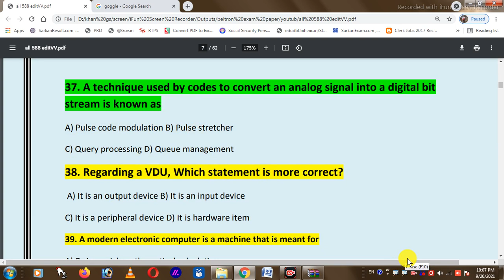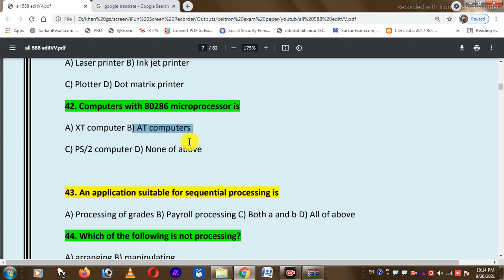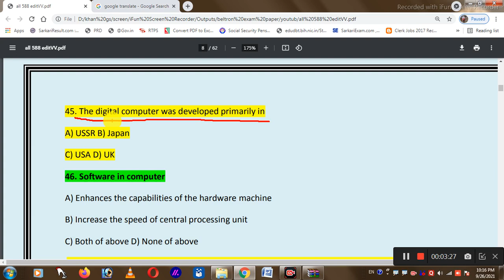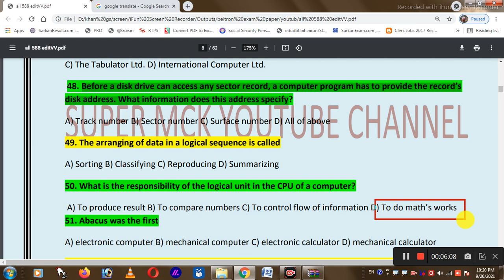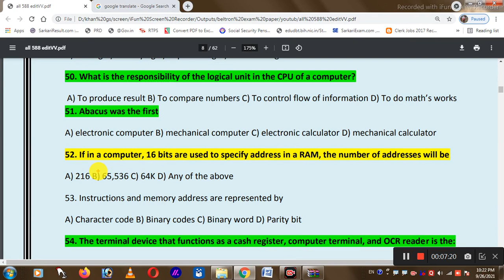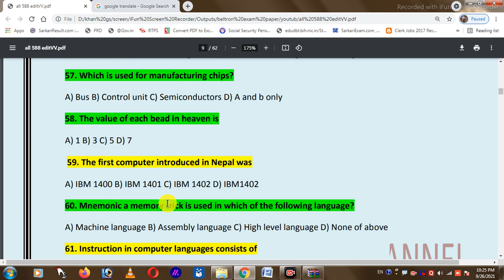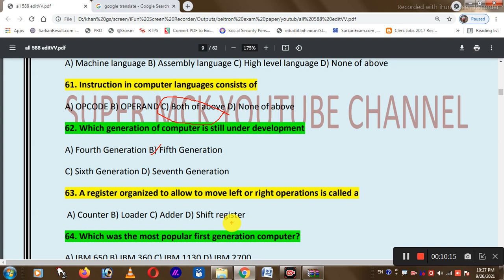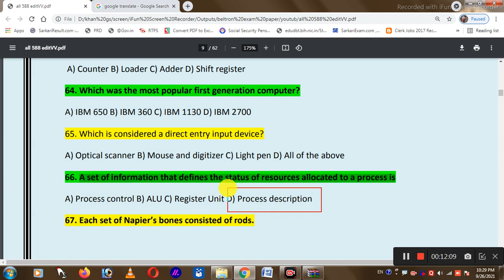ऐसे ही प्रश्न हैं परीक्षा में कम्प्यूटर के अति महत्त्वपूर्ण सवाल । ऐसे ही प्रश्न हैं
data entry operator previous year question papers answers

data entry operator previous year question

data entry operator previous question

data entry operator preparation

data entry operator previous year question paper

data entry operator previous question paper

data entry operator previous year cutoff

data entry operator previous cut off

cseb data entry operator previous year question paper

beltron data entry operator previous year question pape
r
beltron previous year question in english

beltron previous question papers in hindi

beltron deo previous year question paper in english

beltron previous year question paper

beltron previous question papers 2019

beltron preparation 2024

beltron preparation

beltron previous question papers in english

beltron previous question papers 2024

beltron previous year question 2019

beltron previous question papers data entry operator

beltron previous question papers khan sir

beltron data entry operator question paper

beltron data entry operator new salary

beltron data operator

beltron data entry operator salary

beltron data entry operator ka exam kab hoga

beltron data entry operator exam date
beltron deo previous year question paper

beltron deo admit card 2024

beltron deo form fill up

beltron deo

beltron deo exam date 2024
beltron previous question papers
beltron deo exam

beltron deo salary details

beltron typing test kaise hota hai

beltron admit card 2024

beltron ka admit card kaise download karen